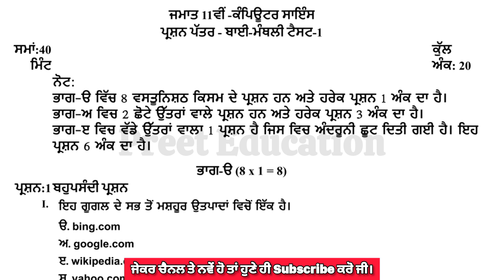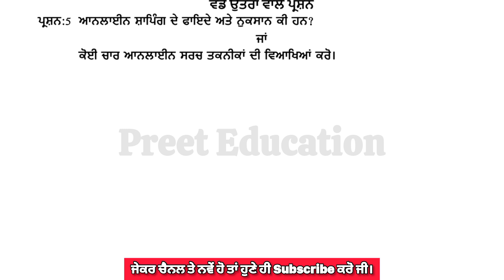PSEB 11th class computer science paper July 2024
My name is Raman and you are watching Preet Education educational channel.